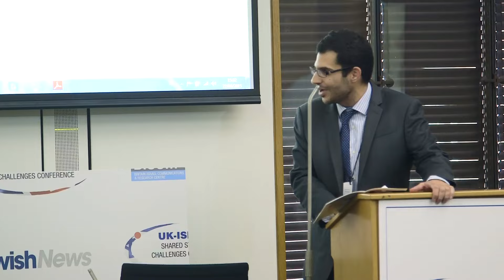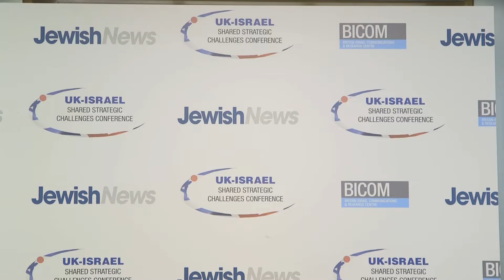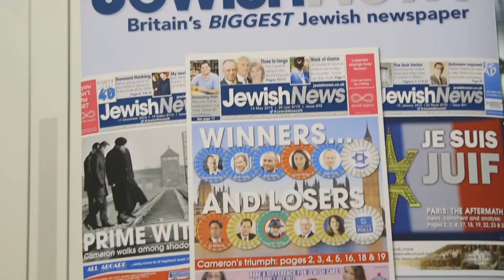Ron Prosor speaks at Jewish News UK-Israel Conference